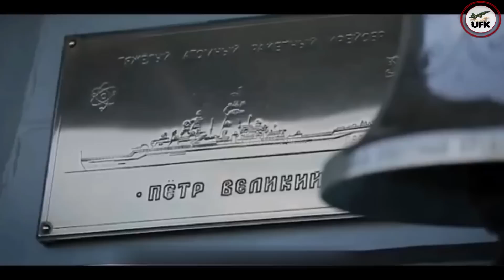Largest Ever Russian Pacific Fleet Naval Exercise with 25,000 men & 167 Warships. Breakup of QUAD?